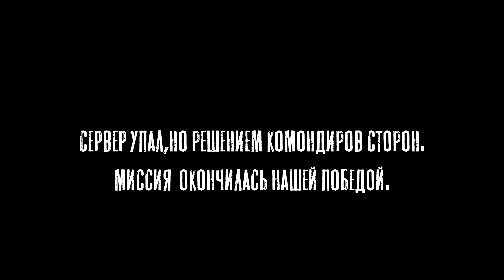Густой камыш [Arma 3]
Поддержать меня можно по ссылкам ниже:
 Карта СберБанка-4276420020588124 (для помощи без комиссии)
КАНАЛЫ ­==